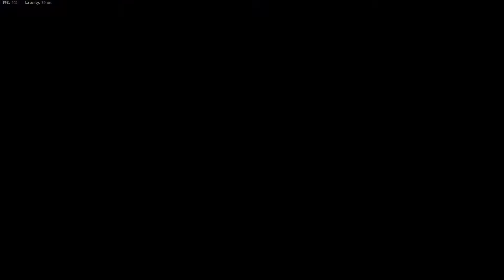CoD Vanguard Gameplay S5 #1360 Patrol on Das Haus using the EX1 Energy Rifle